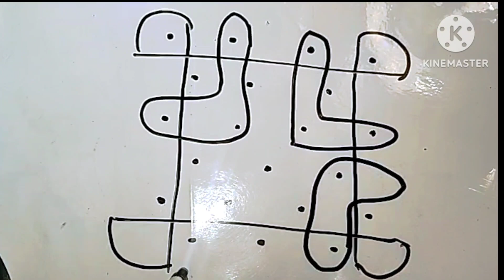7 to 1 dots kolam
7to 1 dots kolam